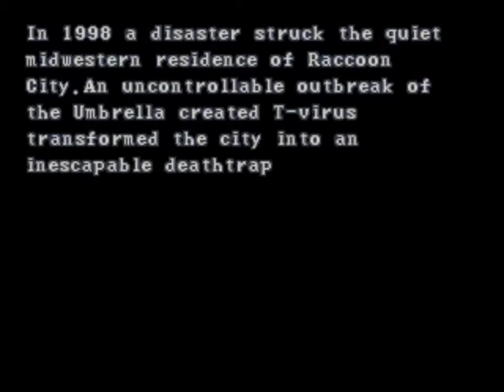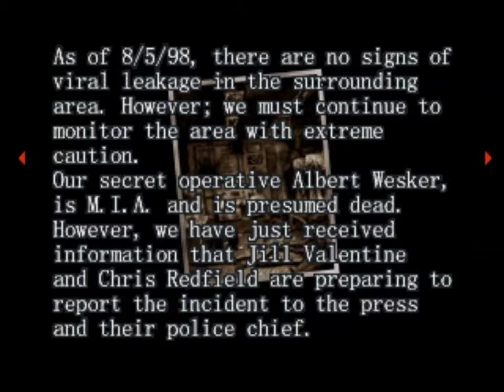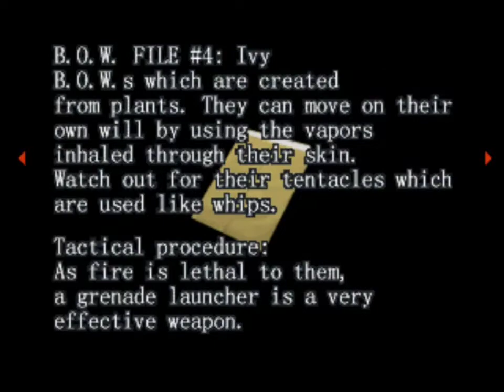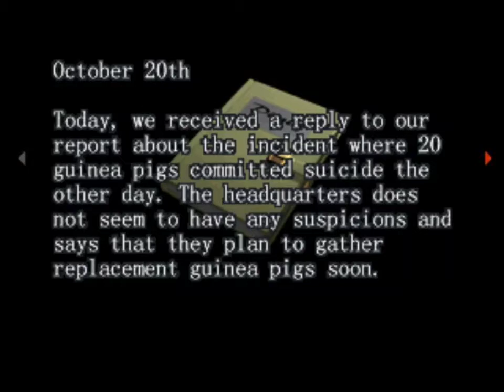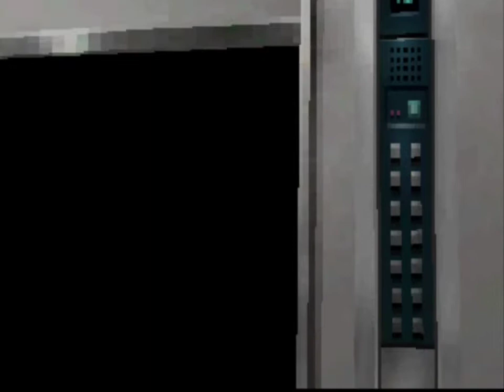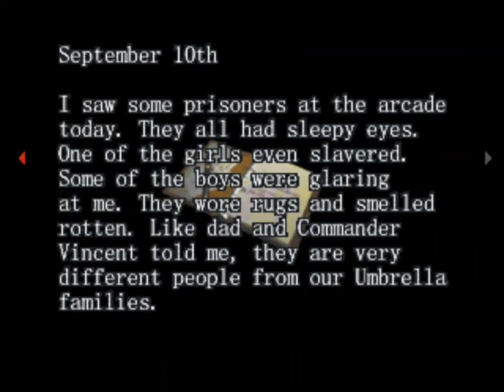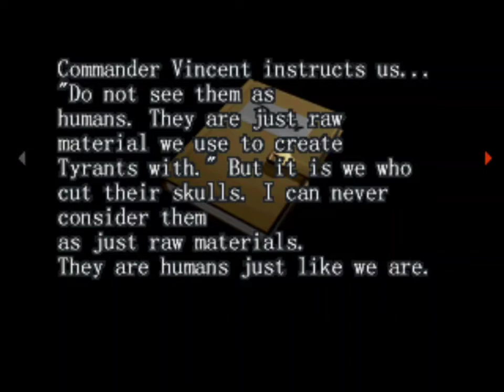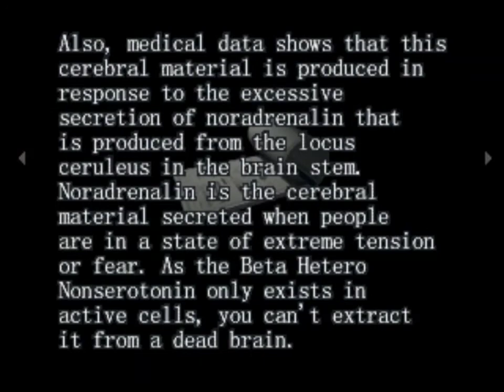Resident Evil - Survivor ps1/psx Full Playthrough.